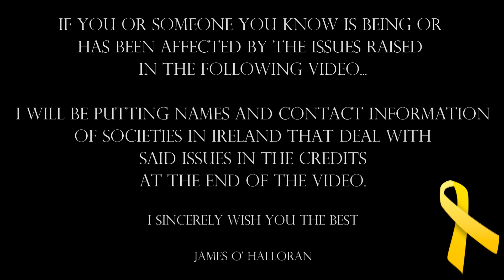Summertime Sadness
Music Video style project I've done to help raise awareness and help prevent suicide.